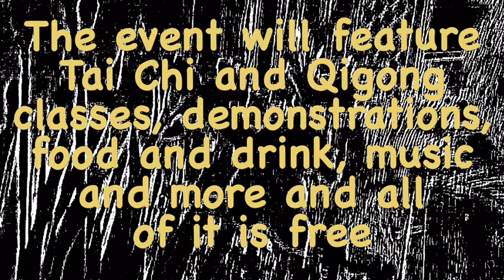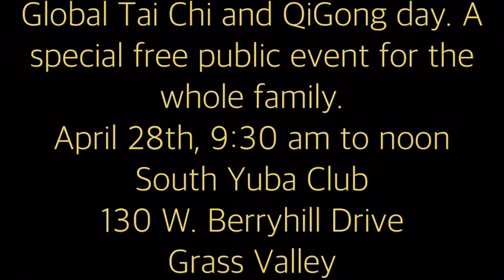TI GONG Martial Art is profiled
Martial arts is profiled with a master-    Great videos here by joining the you tube channel under Marc Cuniberti